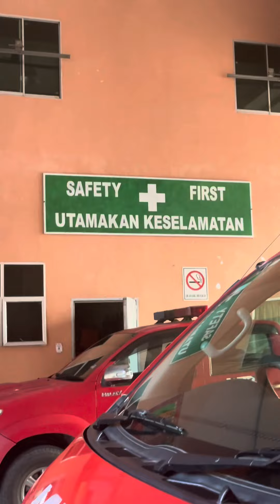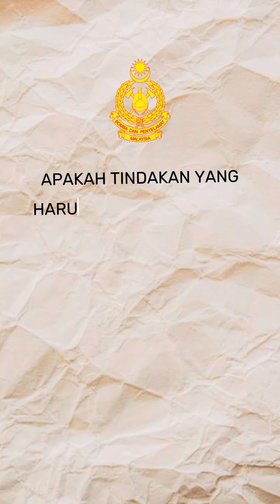Kerjaya Impian Abg Adam